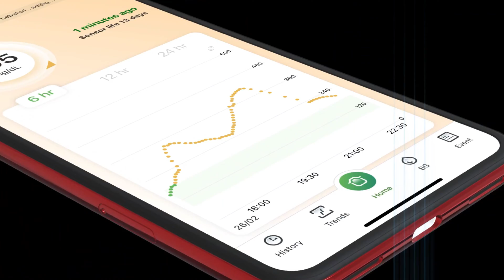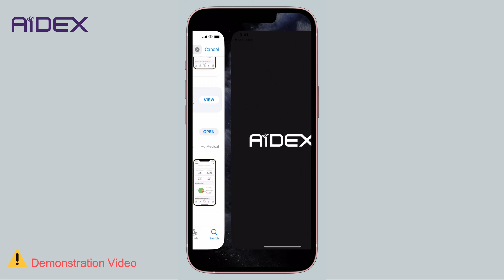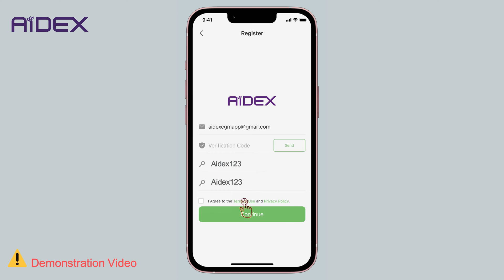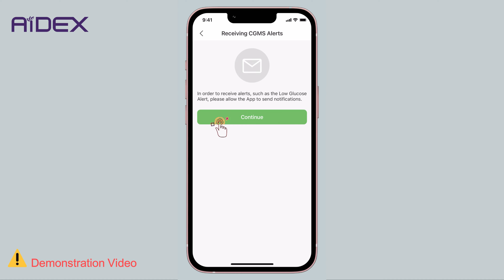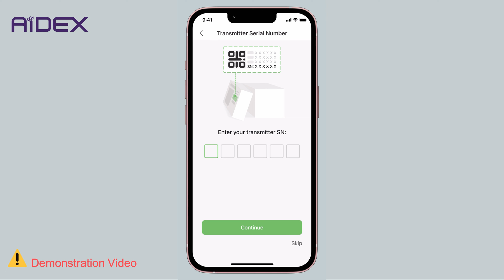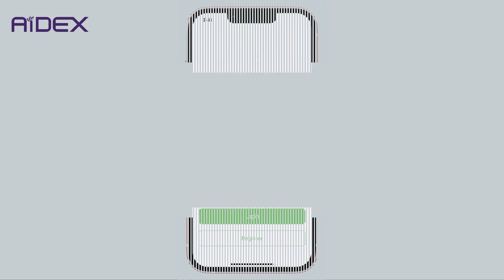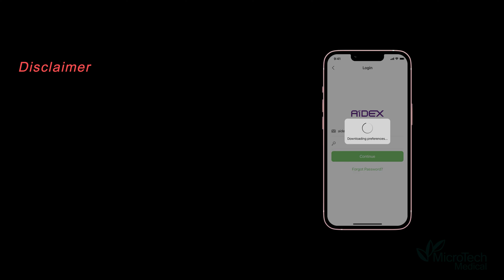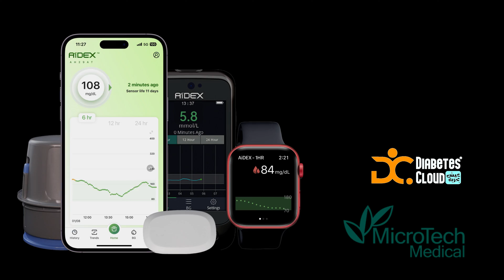Aidex CGM Application Installation Guide: Easy Steps for Seamless Monitoring.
Welcome to our step-by-step guide on installing the Aidex Sensor and App! Whether you're new to the Aidex ecosystem or just looking for a refresher, this video will walk you through the entire setup process.

In this comprehensive tutorial, we cover everything you need to know, from downloading the app on Apple Store and Google Play to creating your account and configuring settings. We'll also address common questions and provide troubleshooting tips.

00:00 - Introduction
00:50 - Downloading Aidex App
01:23 - Creating Your Account
02:43 - Setting Permissions
04:17 - Configuring Blood Sugar Limits
05:10 - Forgot Your Password

Watch and follow along as we guide you through each step. Have questions or need help?